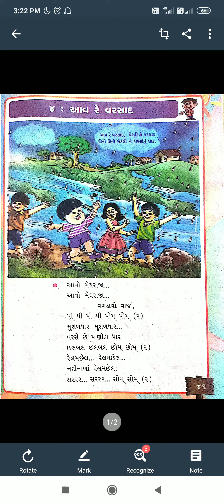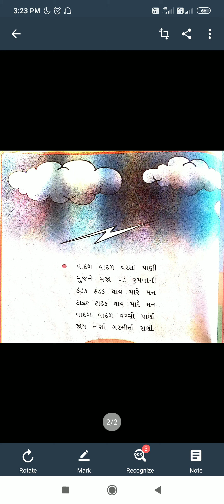STD 3 (Gujarati) ch 4 Aav re varsad THE SOUTH INTERNATIONAL SCHOOL